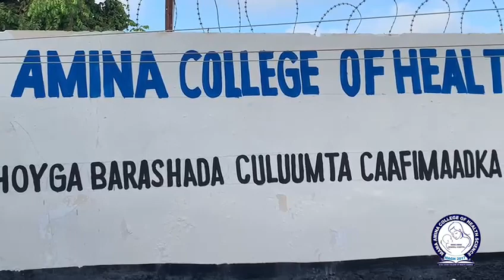MAMA AMINA COLLEGE OF HEALTH SCIENCE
TARATN AQOONEEDKA MAAMA AMINA COLLEGE OF HEALTH SCIENCE